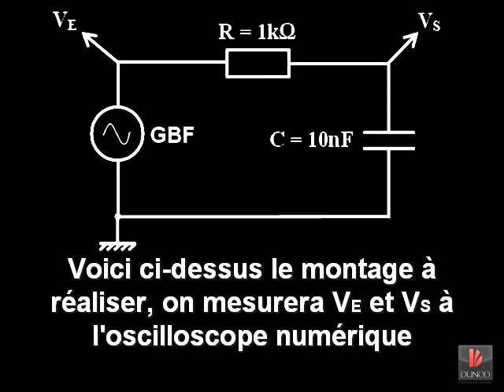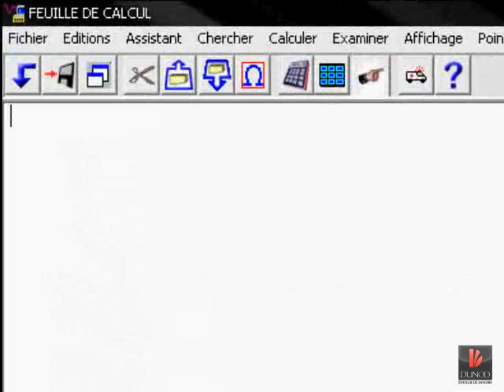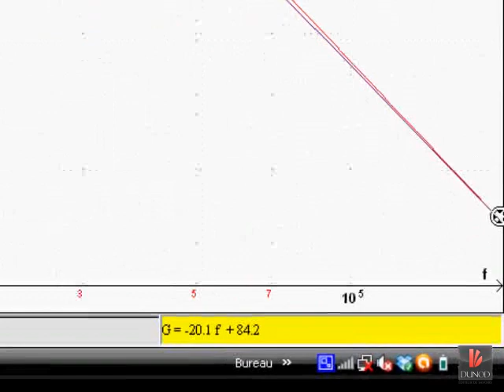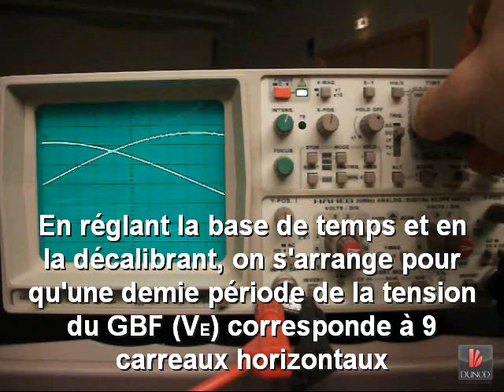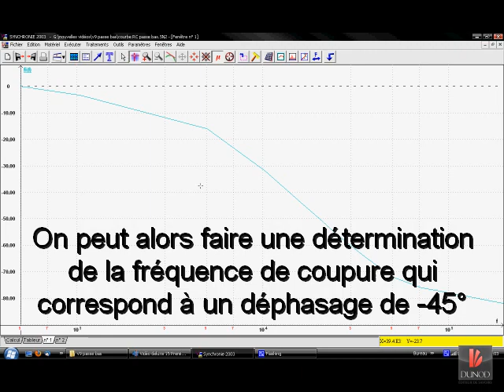Vidéo 09 : Filtre passe-bas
Cette vidéo est un complément en ligne des livres Dunod :
Les vidéos suivantes illustrent des expériences importantes au programme de physique en classes préparatoires scientifiques PCSI, MPSI et PTSI.
Vous trouverez en page XII de l'ouvrage PCSI une liste explicative des ces vidéos.
Vous trouverez en page XI de l'ouvrage MPSI et PTSI une liste explicative des ces vidéos.
Au fur et à mesure des chapitres, des renvois vers les vidéos concernées vous sont indiqués à l'aide d'un pictogramme.